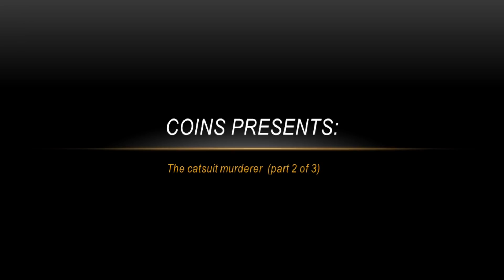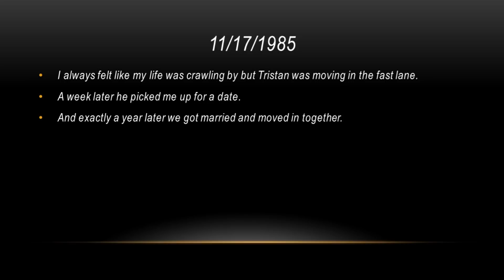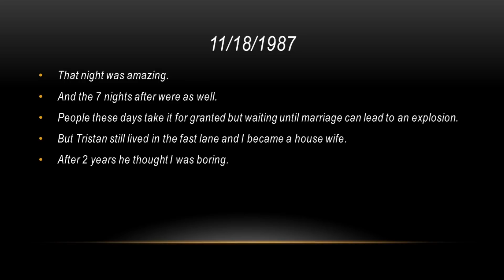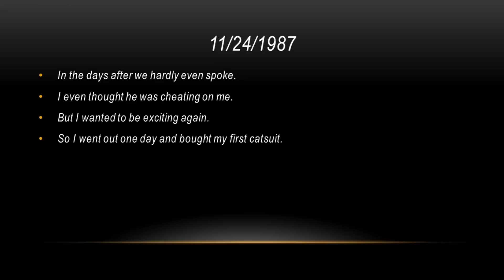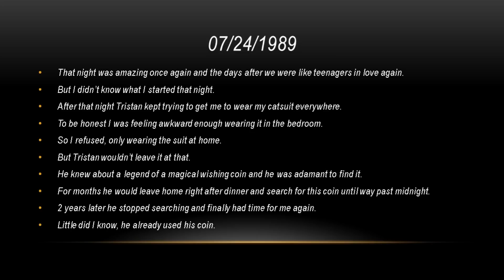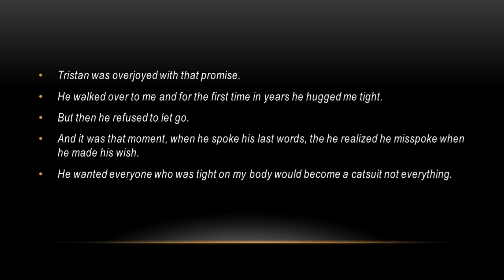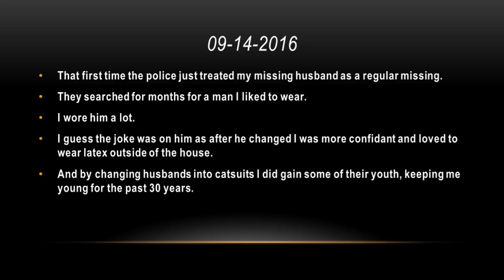Coins presents: The catsuit killer (part 2 of 3)(tf)